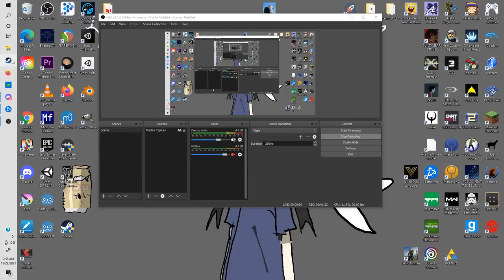literally unplayable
My only regret is that I didn't have a google search for waluigi hentai open in another tab